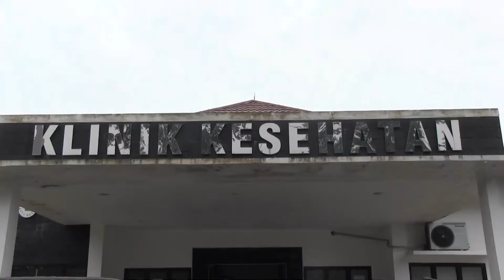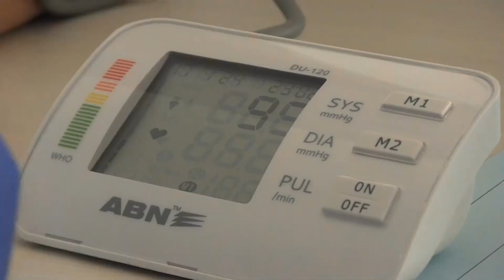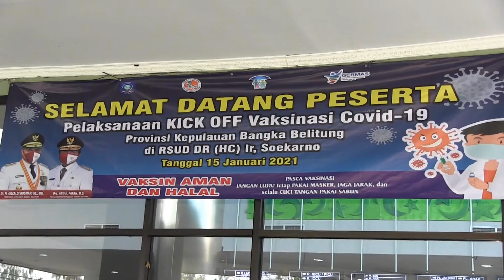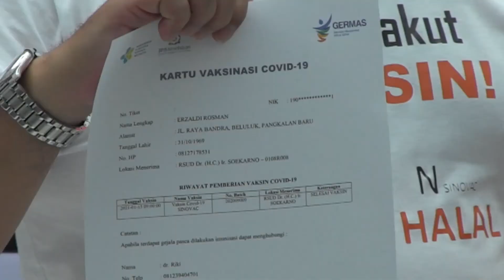SIMALAKAMA DISIPLIN PROKES COVID 19